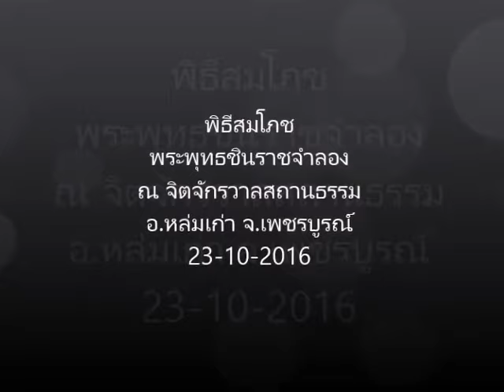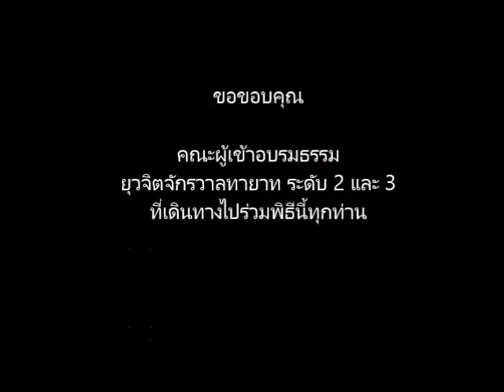พิธีสมโภชพระพุทธชินราชจำลอง ณ จิตจักรวาลสถานธรรม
เราอัญเชิญพระพุทธชินราชจำลอง ยุคสุโขทัย
ซึ่งเป็นพระพุทธรูปที่งดงามที่สุดในโลก
มาประดิษฐานบนพระแท่นกลาวหาว
ที่ ศูนย์ฝึกอบรมพัฒนาจิตตปัญญา ณ ภูกระต่าย
ภายใน
อ.หล่มเก่า จ.เพชรบูรณ์

เพื่อเป็นฐานพลังในการเชื่อมประตูมิติ
ระหว่างดาวโลกเสรี กับ
พระผู้ทรงเป็นจุดศูนย์กลางแห่งอนันตจักรวาล

อีกทั้งเพื่อเป็นการเฉลิมสมโภชพระพุทธชินราช
เนื่องในวโรกาสครบรอบ 660 ปีของการสร้าง

โดยพิธีฉลองสมโภชพระพุทธชินราชในครั้งนี้
จิตจักรวาลสถานธรรม ได้รับเกียรติจาก
ฯพณฯ ดร.บุญเกียรติ โชควัฒนา และภรรยา
ร่วมเป็นประธานในพิธีอันศักดิ์สิทธิ์นี้ด้วย

เอเมน สาธุ

ป.วิสุทธิปัญญา
อ.ปริญญา ตันสกุล
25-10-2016